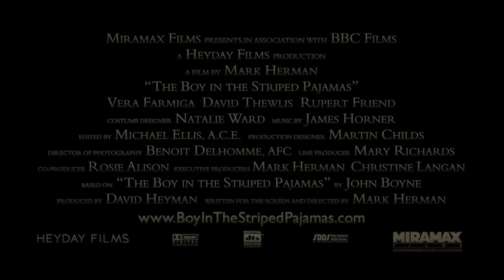The Boy in the Striped Pyjamas HD Trailer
Set during World War II, a story seen through the innocent eyes of Bruno, the eight-year-old son of the commandant at a concentration camp, whose forbidden friendship with a Jewish boy on the other side of the camp fence has startling and unexpected consequences.

One of the saddest movies of all time.

Thanks